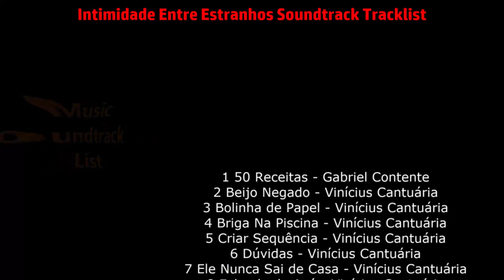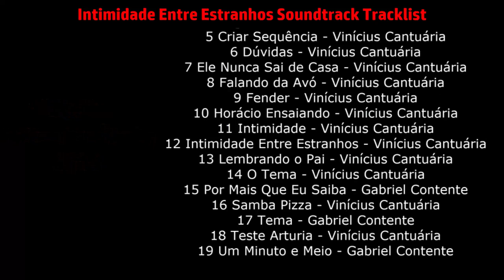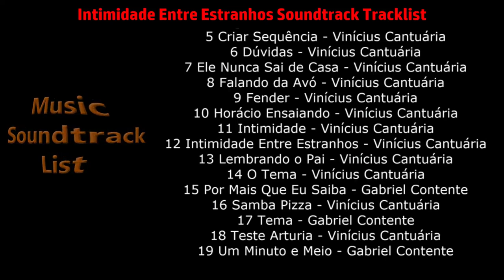Intimidade Entre Estranhos Soundtrack Tracklist - Original Soundtrack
Intimidade Entre Estranhos Soundtrack Tracklist (Full Song List)
🎵 Amazon Digital
🎵 Amazon Digital (UK)

Source: Film
Genre: Original Soundtrack
Label: Migdal
Format: Digital
Release Date: January 4, 2019

Intimidade Entre Estranhos Soundtrack Tracklist
1 50 Receitas - Gabriel Contente
2 Beijo Negado - Vinícius Cantuária
3 Bolinha de Papel - Vinícius Cantuária
4 Briga Na Piscina - Vinícius Cantuária
5 Criar Sequência - Vinícius Cantuária
6 Dúvidas - Vinícius Cantuária
7 Ele Nunca Sai de Casa - Vinícius Cantuária
8 Falando da Avó - Vinícius Cantuária
9 Fender - Vinícius Cantuária
10 Horácio Ensaiando - Vinícius Cantuária
11 Intimidade - Vinícius Cantuária
12 Intimidade Entre Estranhos - Vinícius Cantuária
13 Lembrando o Pai - Vinícius Cantuária
14 O Tema - Vinícius Cantuária
15 Por Mais Que Eu Saiba - Gabriel Contente
16 Samba Pizza - Vinícius Cantuária
17 Tema - Gabriel Contente
18 Teste Arturia - Vinícius Cantuária
19 Um Minuto e Meio - Gabriel Contente